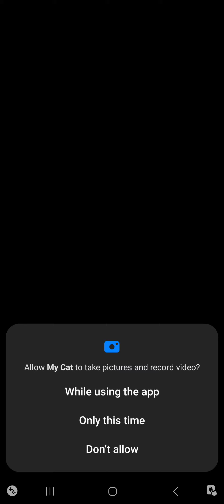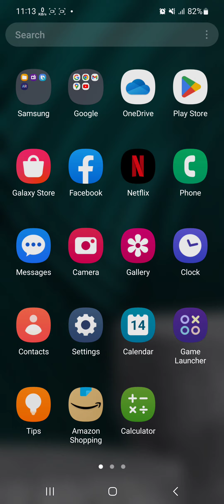Top 10 Best Android Games for Multiplayer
Are you looking for the best android games to play in 2023? Look no further! In this video, we've compiled a list of the top 10 best android games that you must play in 2023. From multiplayer to single player, free to paid, and offline to online play, we've got you covered. So sit back, relax and enjoy our list of the best android games of all time!" .